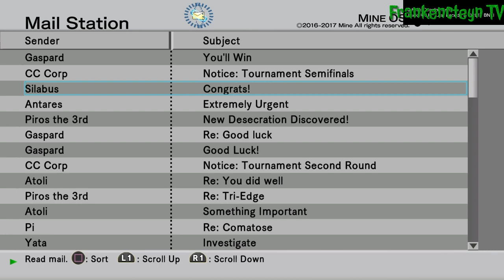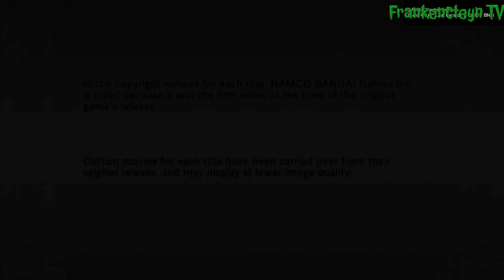Playthrough # 29: "Vol. 1//Rebirth" (.hack//G.U. Last Recode Indonesia)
.hack//G.U. Last Recode - Playthrough # 29: Vol. 1//Rebirth

.hack//G.U. adalah serial Action JRPG untuk PlayStation 2, yang dikembangkan oleh CyberConnect2 dan diterbitkan oleh Bandai Namco Entertainment antara tahun 2006 dan 2007. Serial ini berisi tiga games: .hack//G.U. Vol. 1//Rebirth, .hack//G.U. Vol. 2//Reminisce dan .hack//G.U. Vol. 3//Redemption. Seperti pada game .hack sebelumnya, .hack//G.U. mensimulasikan dunia dalam MMORPG bernama The World.

Versi HD Remaster dari trilogi ini yang berjudul .hack//G.U. Last Recode, dirilis untuk PlayStation 4 dan Microsoft Windows pada November 2017, dan dirilis di Nintendo Switch pada Maret 2022. Versi Remaster ini adalah pertama kalinya .hack//G.U. dirilis secara resmi di Eropa. Last Recode mendapat lebih banyak pujian karena telah memperbaiki masalah gameplay dan presentasi dari trilogi aslinya.

Cerita dalam game ini berfokus pada karakter bernama Haseo yang memburu pemain lain dalam the World bernama "Tri-Edge" yang telah membunuh temannya Shino di dalam game dan membuatnya koma di kehidupan nyata. Haseo bergabung dengan organisasi yang juga melacak Tri-Edge. Selama perilisan game ini di Jepang, Bee Train memproduksi .hack//Roots, yang menggambarkan hari-hari pertama Haseo di The World. Serial ini juga telah diadaptasi menjadi manga, novel, dan juga anime.

PlayStation Network:
FrankyJCorputty
ListyaDSaraswati
MNiizarXCorputty

Sony Interactive Entertainment, PlayStation 4, PS4, CyberConnect2, Bandai Namco Entertainment, .hack//G.U. Last Recode, Action JRPG, Indonesia, Indo, INA, ID